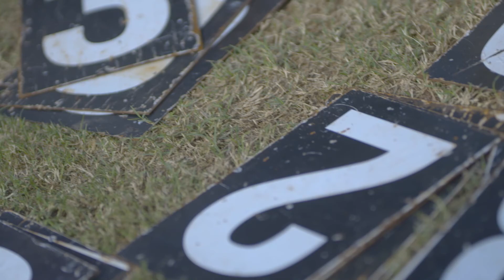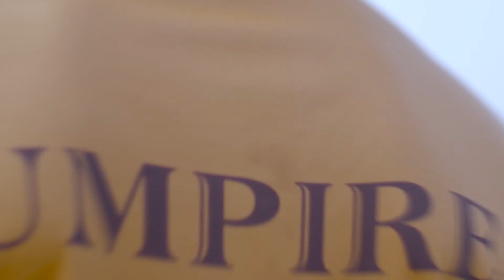Corporate Sports Day I Team Building I Employee Engagement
Bestseller Josh Day 2019 : Multi - Discipline Sporting Extravaganza with a mix of Traditional & Unique Customized Games